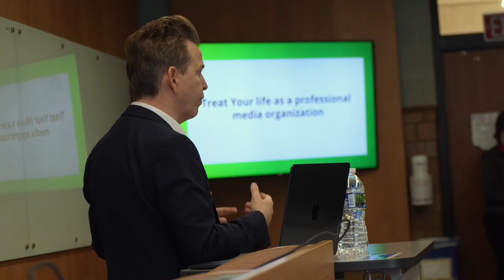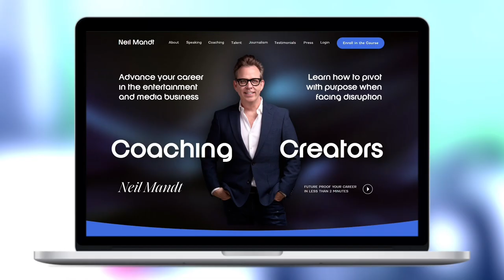Neil Mandt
Neil coaches creators and other media hopefuls on navigating the business of the content industry.

Neil Mandt is a 5-time Emmy Winning Producer of more than 3,000 episodes of network television, 10 feature films, Clio Winner, Augmented Reality pioneer, the first to Produce the Super Bowl in VR, Co-Founder of the only government sanctioned professional MMA league in China, member of the prestigious Explorers Club, owner of passport stamps from 126 countries, Guinness Book of World Record holder, ringer of the Opening Bell at the New York Stock Exchange, former Opening Act for RUN-DMC, and currently honored in the Major League Baseball Hall of Fame. Neil's Hollywood memberships include the Academy of Television Arts and Sciences, Producers Guild of America, Directors Guild of America, Screen Actors Guild/American Federation of Television and Radio Artists and the Radio Television Digital News Association.

Neil is a creative thinker with an extraordinary breadth of experience in Producing feature films, network television, Augmented Reality and Virtual Reality content. Neil has sold and produced television and film projects to every conglomerate in Hollywood, his credits include producing movies for Disney, A24, HBO, Showtime, Starz & Lionsgate, the Olympics Games, the OJ Simpson Criminal Trial for ABC News, the Golden Globe Awards and the creation of series television for ESPN, NBC Universal, CBS, ABC, FOX, Discovery, FOOD Network, Travel Channel, Sony & Showtime to name a few.

Neil frequently advises a range of corporations, from Fortune 500 companies to innovative start-ups, helping them refine their identities, clarify their objectives, and realize their content strategy in ways that resonate with digitally-native audiences.